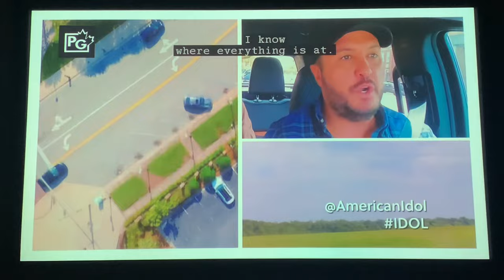American Idol 2024, intro to Auditions Week 3 (3/3/24)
Revisiting Leesburg, Georgia!